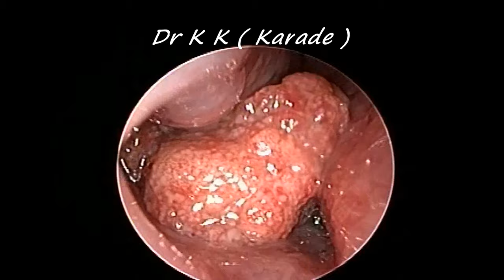Rhinosporidiosis : Naso-pharyngeal Part Endoscopic Removal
This video show endoscopic removal of Rhinosporidiosis from naso-pharynx in middle aged man .

He presented with nose bleeding  , nose blockage , discharge & mass in throat since last 3 month .

He gives history of nose surgery for Rhinosporidiosis 5 year back in government hospital .

Nose endoscopy show  polypoidal mass showing several sporangia, pink to purple in colour and attached to nasal septum & lateral wall . Oral cavity show another polypoidal mass arising from
Nasopharynx .

Rhinosporidiosis :

It is a fungal granuloma disease caused by Rhinosporidium seeberi. It is seen in India, Pakistan and Sri Lanka.

Clinical features :
The disease mostly affects nose and nasopharynx . other sites such as lip, palate, conjunctiva, epiglottis, larynx, trachea, bronchi, skin, vulva, vagina may also be affected.
The disease is acquired through contaminated water of ponds also frequented by animals. In the nose, the disease presents as a leafy, polypoidal mass, pink to purple in colour and attached to nasal septum or lateral wall.
The mass is very vascular and bleeds easily on touch. Its surface is studded with white dots representing the sporangia of fungus.
In initial stages, the patient may complain of nasal discharge which is often blood-tinged & nasal stuffiness. Sometimes, nose bleeding is the only presenting complaint.

Diagnosis:

It is made on biopsy. It shows several sporangia, oval or round in shape and filled with spores which may be seen bursting through its chitinous wall.

Treatment :
It is complete excision of the mass with diathermy knife and cauterisation of its base. Recurrence may occur after surgical excision. Only few drugs are effective against the disease. Dapsone has been tried with some success.

Thanks !!!
GOOD DAY .